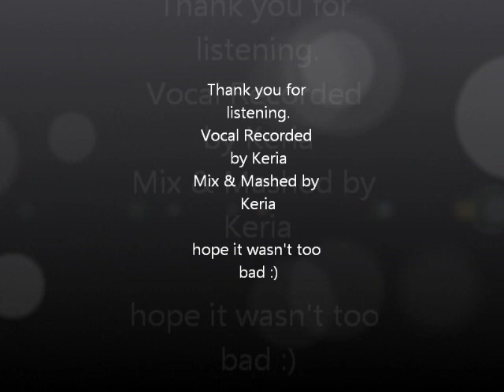Brandy- Slower (Preview Cover)